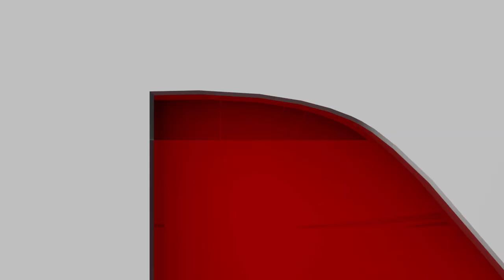প্রয়াত শিক্ষাবিদ সম্পূৰ্ণানন্দ তালুকদাৰৰ গৃহত উপস্থিত প্ৰাক্তন মুখ্যমন্ত্রী সৰ্বানন্দ সোণোৱাল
♦ পাঠশালাৰ প্রয়াত শিক্ষাবিদ সম্পূৰ্ণানন্দ তালুকদাৰৰ গৃহত উপস্থিত হয় ৰাজ্যৰ প্ৰাক্তন মুখ্যমন্ত্রী সৰ্বানন্দ সোণোৱাল৷